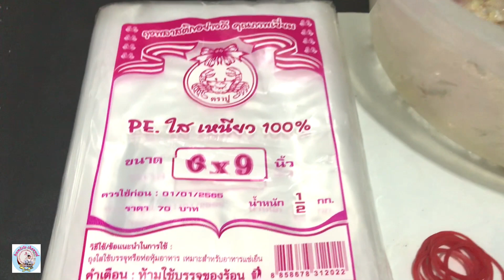แหนมปีกไก่ แจกสูตรแหนมปีกไก่ อร่อยๆ ทำง่ายๆได้ที่บ้าน ทำขายก็รวย เมนูสร้างอาชีพ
***เครื่องปรุงและส่วนผสมต่างๆ ของแหนมปีกไก่ **
ไก่ปีกกลาง 1/2 กิโลกรัม
กระเทียมไทย 1/2 ขีด
ข้าวเหนียวนึ่งสุก 1/2 ขีด
เกลือป่น 15 กรัม
ผงปรุงรสไก่ 1 ช้อนชา
ผงชูรส 1/3 ช้อนชา
     หากท่านใดมีข้อสงสัย หรือไม่เข้าใจอะไรฝากคอมเมนท์ไว้ใต้ วีดีโอ ได้เลยนะคะ